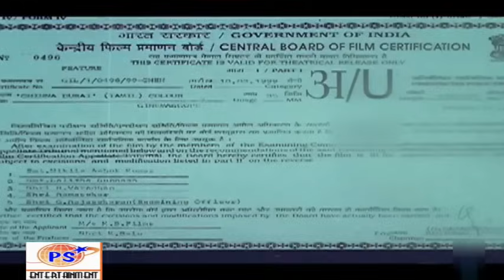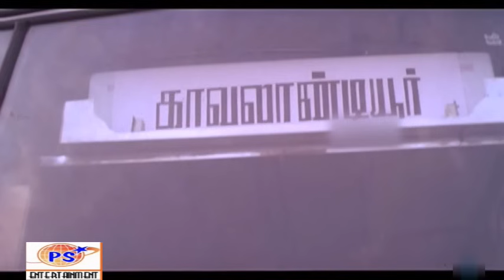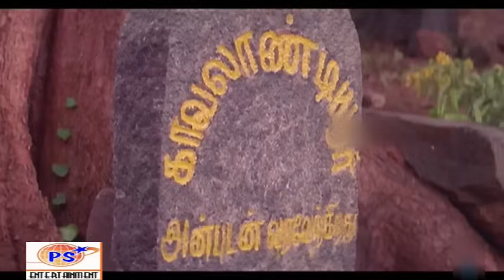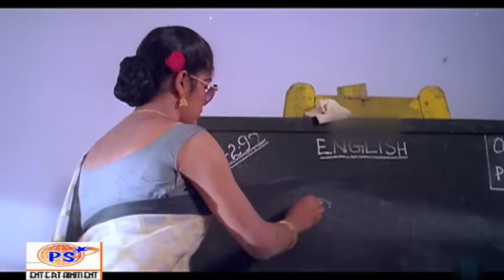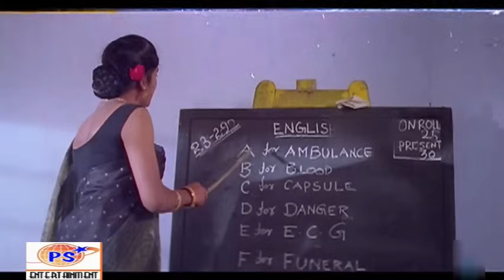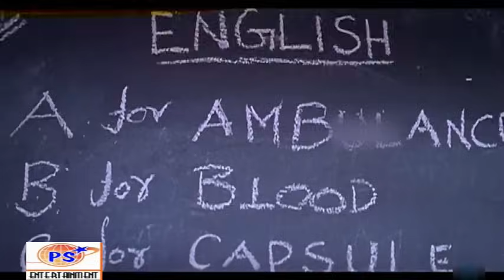Chinna Durai Full Movie | சின்னத்துரை | Sarathkumar, Roja, Sithara, Manivannan| Superhit Tamil Movie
CChinna Durai Full Movie | சின்னத்துரை | Sarathkumar, Roja, Sithara, Manivannan | Superhit Tamil Movie

Watch & Enjoy the superhit Tamil flim Chinna Durai. It is a 1999 Indian Tamil-language drama film directed by R. Chandra. The film stars Sarathkumar and Roja whilst Sithara, Vijayakumar and Manivannan play supporting roles. It was released on 13 March 1999.

Directed by      - R. Chandra
Written by       - R. P. Viswam (dialogues)
Screenplay by     - R. Chandra
Story by               - R. Chandra
Produced by        - K. Balu
Starring                - Sarathkumar, Roja, Sithara
Cinematography - P. Selvakumar
Production           - K. B. Films
company